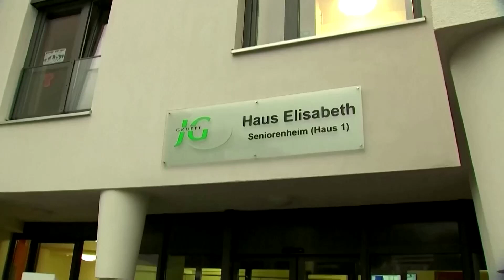Mobiles Impfteam im Einsatz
Im hessischen Dillenburg ließen sich am Donnerstag Bewohner und Mitarbeiter eines Seniorenheims impfen. Die Bereitschaft war groß.